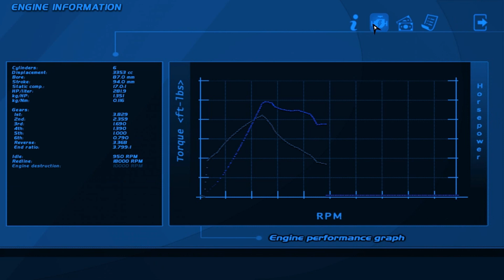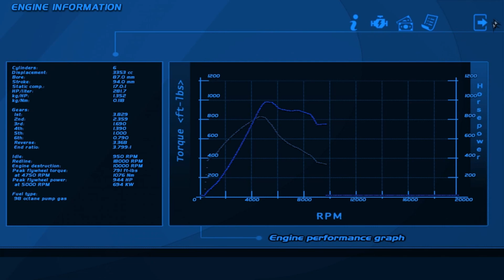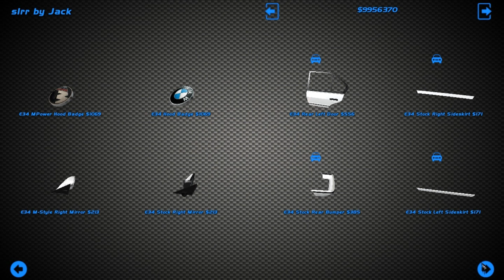Строим Дрифт корч BMW е34 slrr